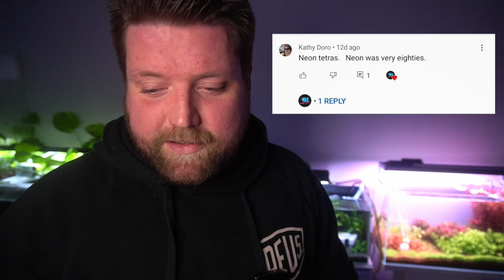Adding NEW FISH to the Nintendo Fish Tank | Aquascape COMPLETE!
What do you think will be chosen for a retro 80s fish tank??
Today we add some of the livestock to the awesome nintendo aquascape.